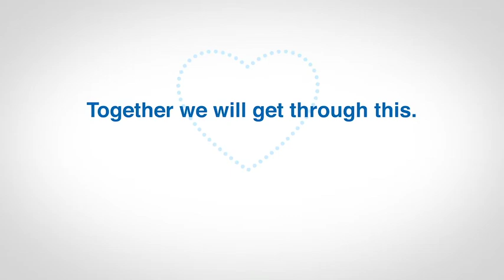Bringing the Store to your Door